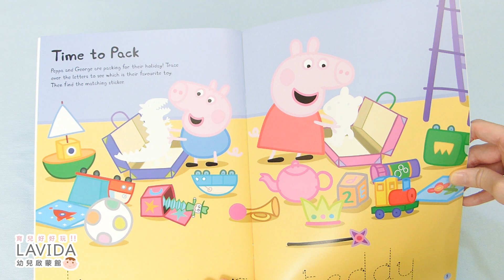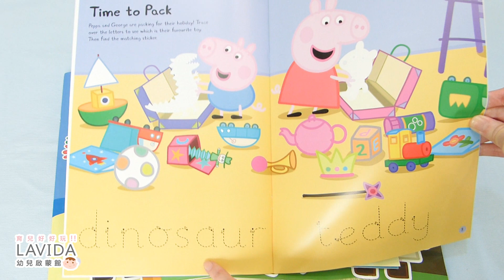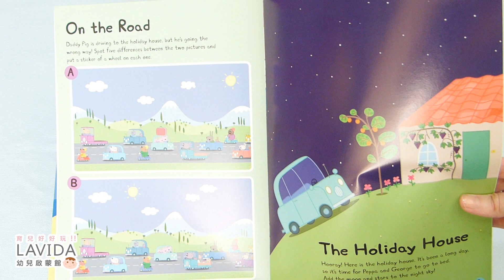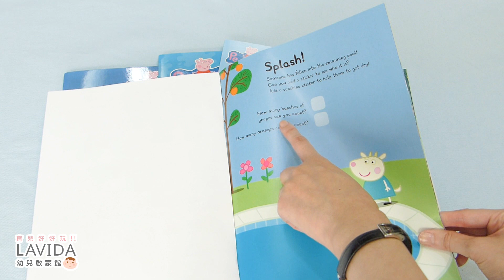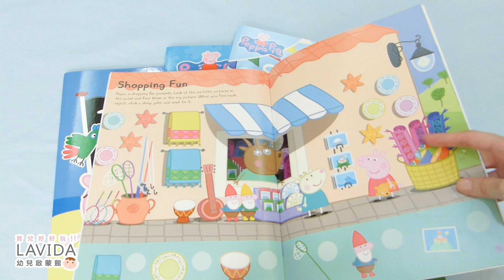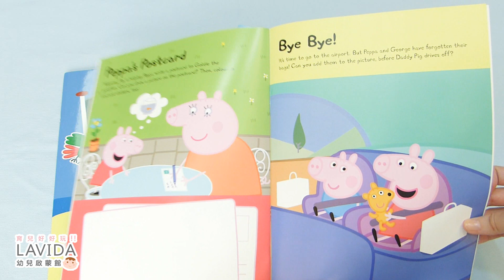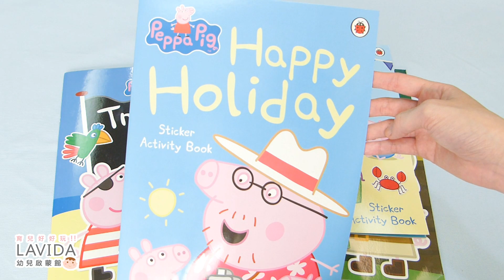Peppa Pig:Happy Holiday Sticker Book 粉紅豬小妹：快樂假期貼紙遊戲書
Peppa Pig:Happy Holiday Sticker Book
粉紅豬小妹：快樂假期貼紙遊戲書

‧來自英國超高人氣的粉紅豬小妹貼紙書，
‧每一頁都有特別的設計及互動！
‧動動小手樂趣無窮～
‧建議年齡 3歲以上